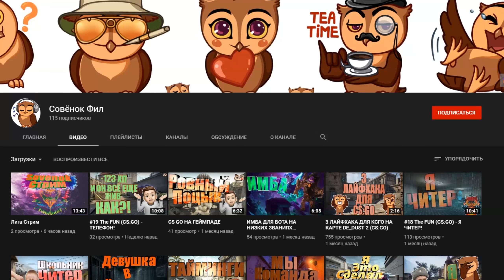Человек Паук в GTA: San Andreas - Обзор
▼▼▼ЧИТАЙ ИНФОРМАЦИЮ▼▼▼
Это обзор мода GTA: Spider Man - Человек Паук в GTA: San Andreas